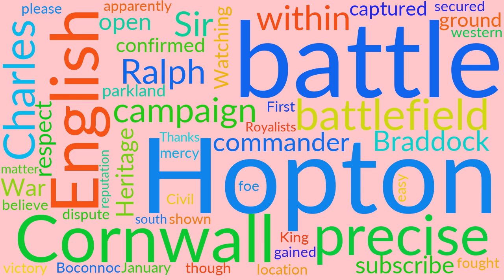Things to Know About Battle of Braddock Down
Battle of Braddock Down meaning Battle of Braddock Down pronunciation Battle of Braddock Down definition Battle of Braddock Down How to say Battle of Braddock Down

The Battle of Braddock Down was a battle of the south-western campaign of
the First English Civil War. It was fought on open ground in Cornwall, on 19
January 1643. An apparently easy victory for the Royalists under Sir Ralph
Hopton secured Cornwall for King Charles and confirmed Hopton's reputation as
a commander. Hopton also gained respect for the mercy shown to his foe, of
whom 1,500 were captured during and after the battle. The precise location of
the battlefield is a matter of dispute, though English Heritage believe it to

 BTC: 14TQGMzgJ4uCFv9P5vAHRPk3PxySGVBwrJ